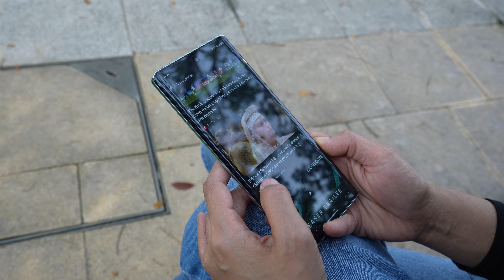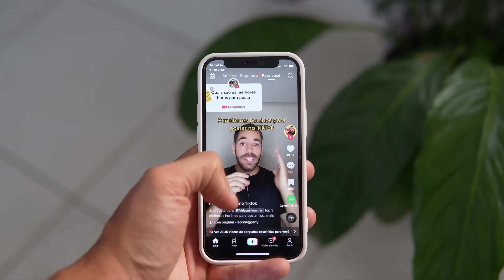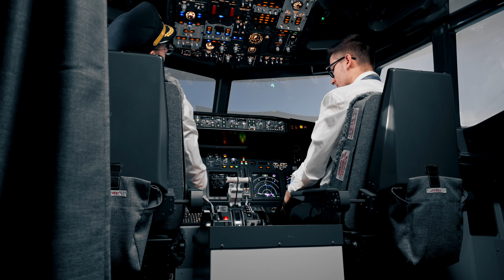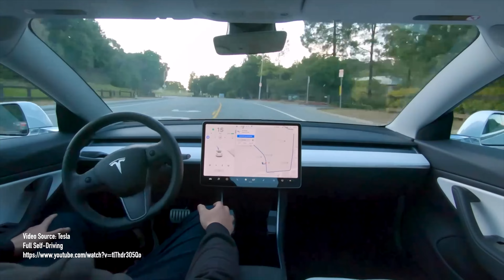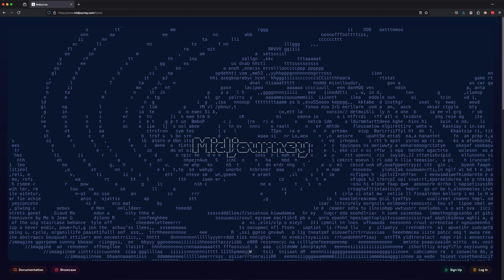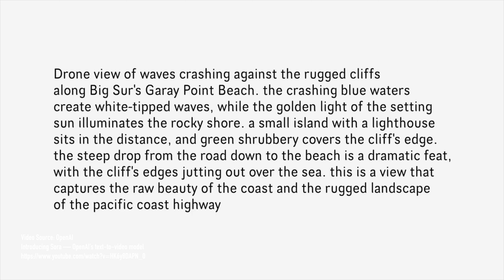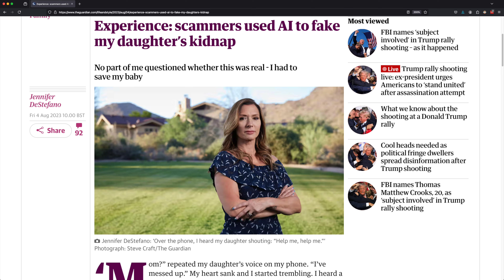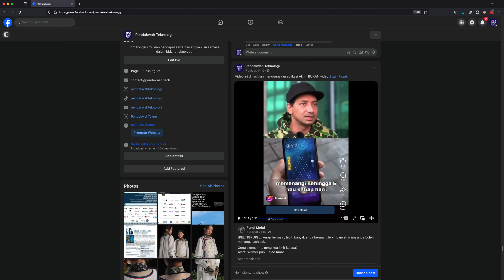AI Dalam Kehidupan Seharian - Ceramah untuk Cyber Security Malaysia.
Ini adalah rakaman ceramah saya untuk pihak Cyber Security Malaysia berhubung penggunaan AI dalam kehidupan seharian.